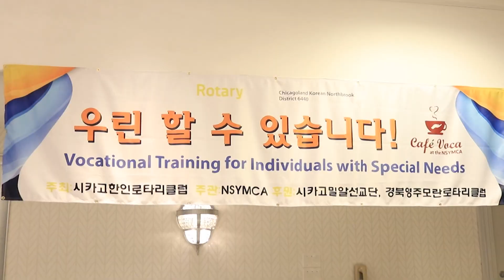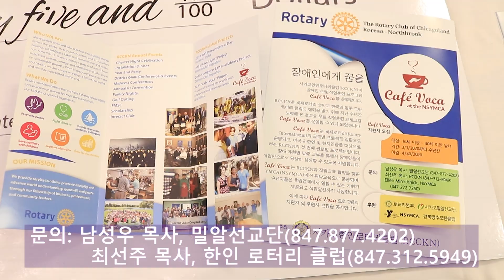시카고 한인 로타리 클럽, 장애인 직업 훈련 프로젝트 첫 도전 - KBC CHICAGO [2-25-2020]